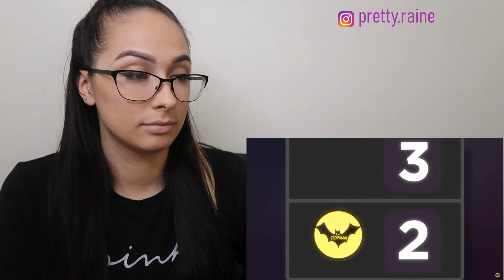Try to Get to The Last Level Without Getting Scared *REACTION*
THANK YOU ALL FOR ALL OF THE LOVE AND SUPPORT. I HOPE YOU ENJOYED THIS REACTION VIDEO AND COMMENT WHAT REACTIONS YOU WILL LIKE TO SEE NEXT!

AMAZON WISHLIST